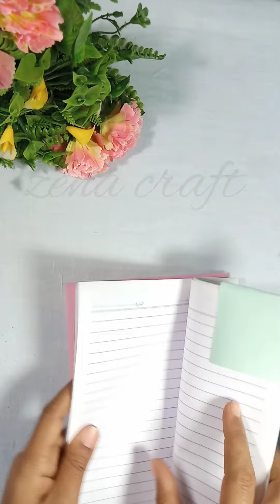حيل وافكار لتسهيل الدراسة